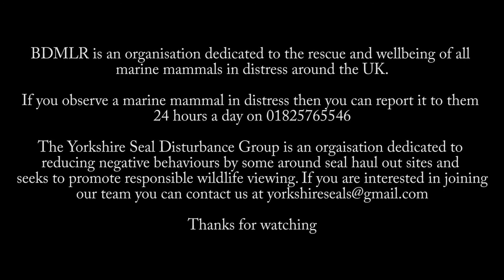Recent seal entanglement escapee